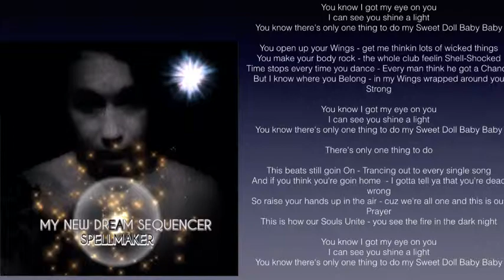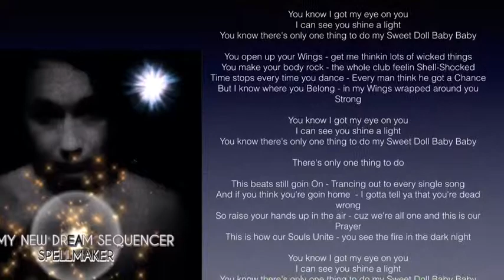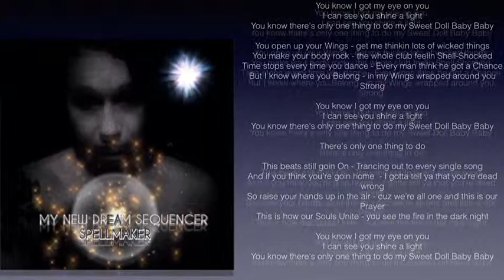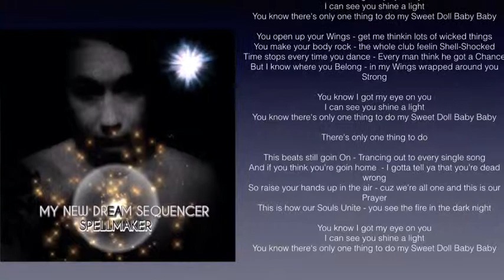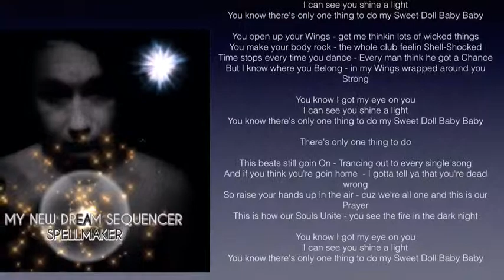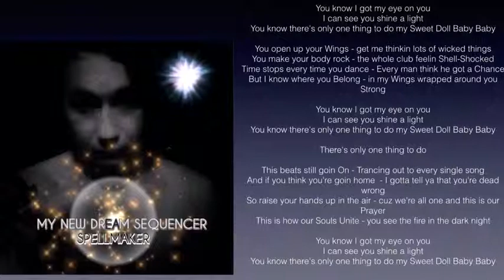SWEET DOLL BABY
My New Dream Sequencer